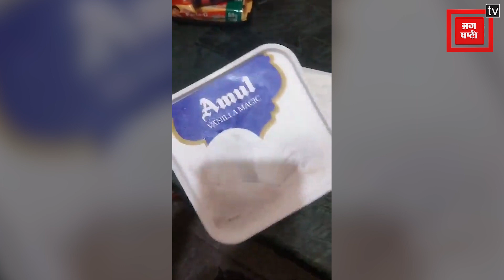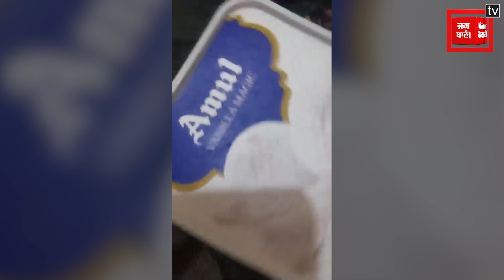कटी हुई finger के बाद Noida में ice cream के box के अंदर निकला Centipede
दिल्ली नोएडा में ऑनलाइन शॉपिंग एप से मंगवाए आईसक्रीम में कनखजूरा निकलने का मामले सामने आया है. अभी दो दिन पहले ही मुंबई से भी ऐसा ही एक मामला सामने आया था. जब आइसक्रीम के एक कोन से इंसान की कटी हुई उंगली मिली थी. नोएडा में आईसक्रीम से कनखजूरा मिलने की फूड सेफ्टी विभाग जांच कर रही हैBizarre